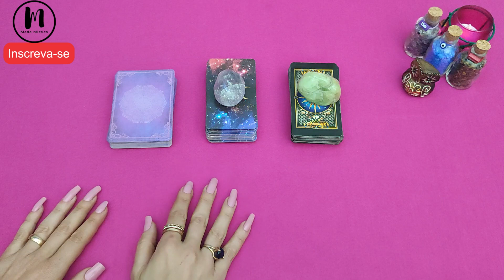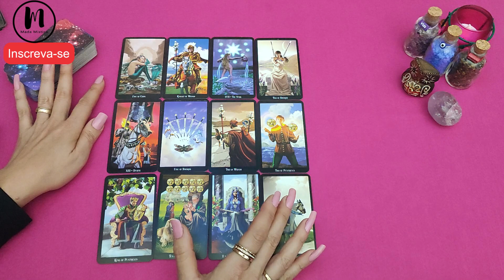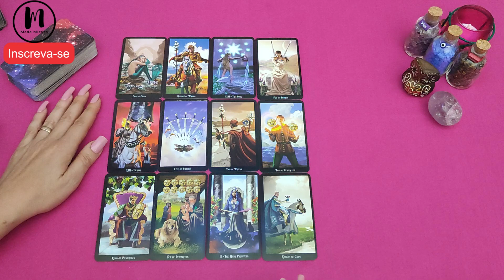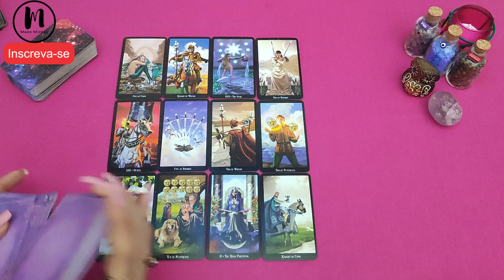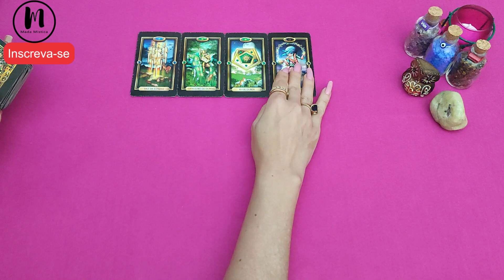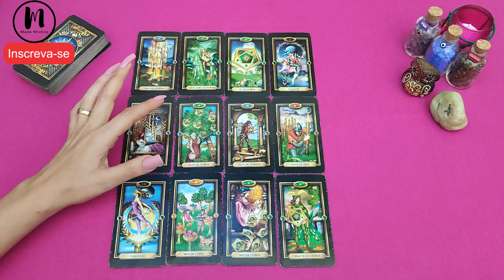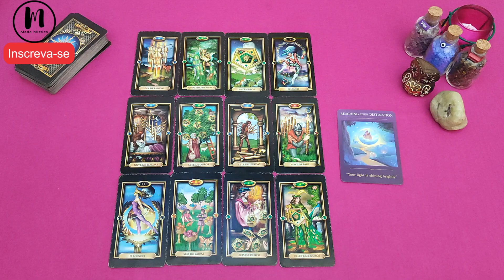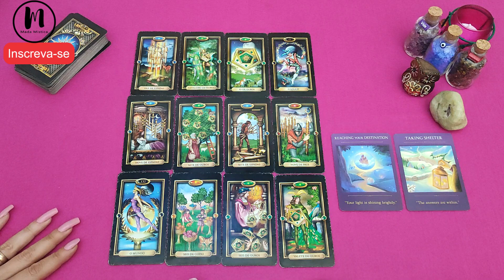🔮 SEU FUTURO PRÓXIMO! O QUE FICA NA SUA VIDA E O QUE SAI 🔮